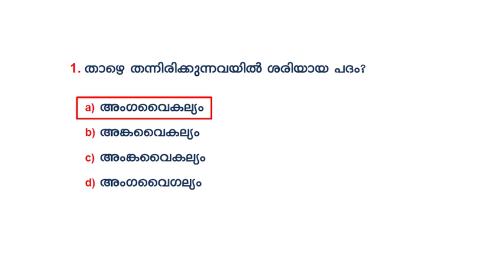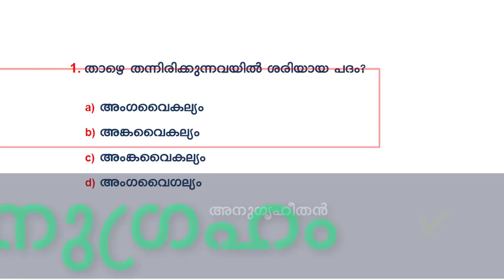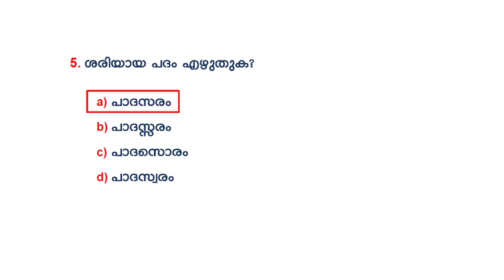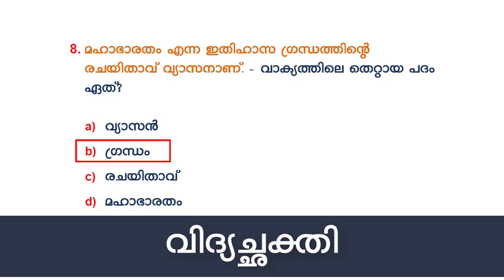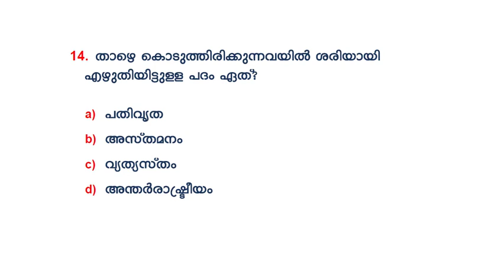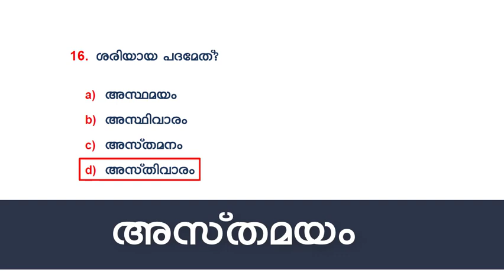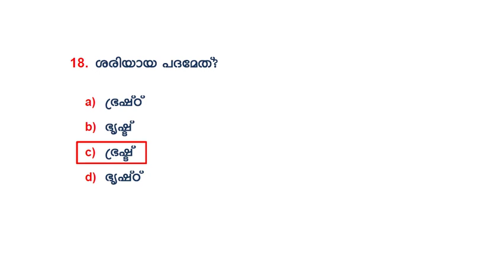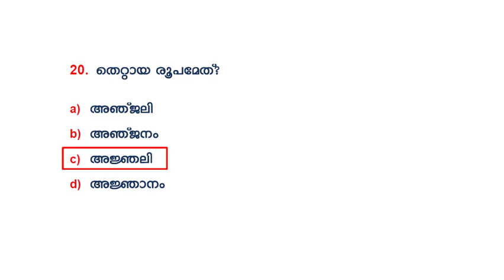മലയാളം പദശുദ്ധി Malayalam padasudhi Previous Quesions VEO 2019 Special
🔴സുഹൃത്തുക്കളെ ,
മലയാളം പദശുദ്ധി വിഭാഗത്തിൽ മുൻവർഷങ്ങളിൽ പി എസ് സി ചോദിച്ച 20 ചോദ്യങ്ങൾ ആണ് ഇന്നത്തെ വീഡിയോയിൽ ഉൾപ്പെടുത്തിയിരിക്കുന്നത് .🔴

📌VEO SPECIAL

📌VEO 2019 Special Previous Questions

VEO 2019 Special Previous Questions (MALAYALAM)

📌UNIVERSITY ASSISTANT 2019 MATHS Solutions

📌VEO 2015 Maths & Reasoning
SESSION HANDLED

DIVYAKUMAR KANIVU🔴
B.Tech, M.Tech
Former Assistant Professor , Institute of Engineering & Technology ,Calicut University

ASWATHY ANIL🔴
B.Tech

MENTOR & TECHNICAL PART

DINESH KUMAR KANIVU🔴
Software Engineer, IBM, Banglore

SOFTWARE USED💿

Camtacia 9 (Screen Recording & Editing)
Open Sankore ( Writing Software)
Photoshop CS4
MIC Used : BOYA BY- MM1